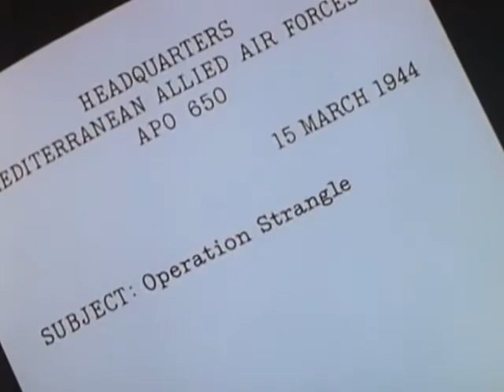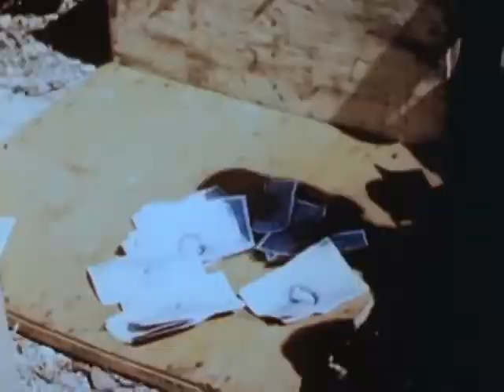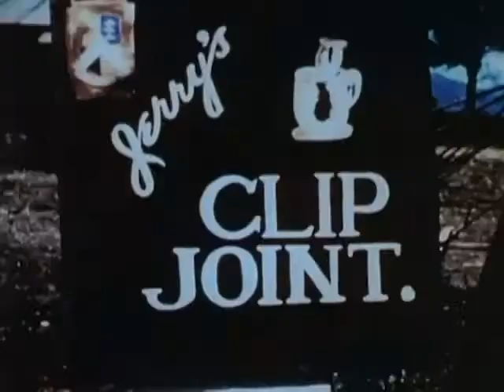Video from the Past [28] - Republic P-47 Thunderbolt Squadron (1945)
The Republic P-47 Thunderbolt was one of the largest and heaviest fighter aircraft in history to be powered by a single piston engine. It was heavily armed with eight .50-caliber machine guns, four per wing. When fully loaded, the P-47 weighed up to eight tons, and in the fighter-bomber ground-attack roles could carry five-inch rockets or a significant bomb load of 2,500 pounds; it could carry more than half the payload of the B-17 bomber on long-range missions (although the B-17 had a far greater range). The P-47, based on the powerful Pratt & Whitney R-2800 Double Wasp engine — the same engine used by two very successful U.S. Navy fighters, the Grumman F6F Hellcat and Vought F4U Corsair—was to be very effective as a short-to-medium range escort fighter in high-altitude air-to-air combat and, when unleashed as a fighter-bomber, proved especially adept at ground attack in both the World War II European and Pacific Theaters.

The P-47 was one of the main United States Army Air Forces (USAAF) fighters of World War II, and served with other Allied air forces, notably those of France, Britain, and Russia. Mexican and Brazilian squadrons fighting alongside the U.S. were equipped with the P-47.

The armored cockpit was roomy inside, comfortable for the pilot, and offered good visibility. A modern-day U.S. ground-attack aircraft, the Fairchild Republic A-10 Thunderbolt II, takes its name from the P-47.